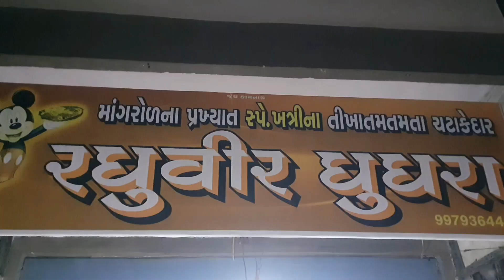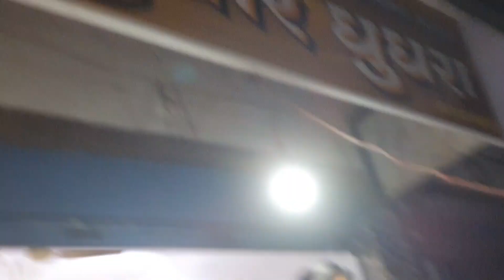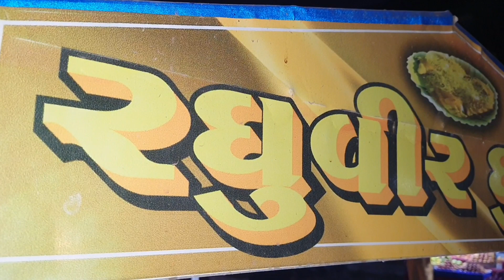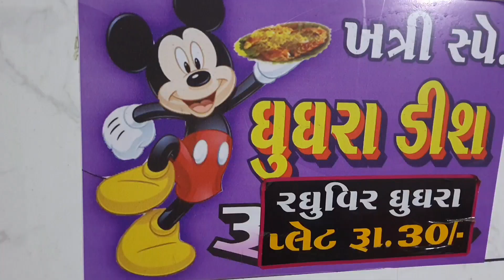Raghuveer Ghughra | રઘુવીર ઘુઘરા